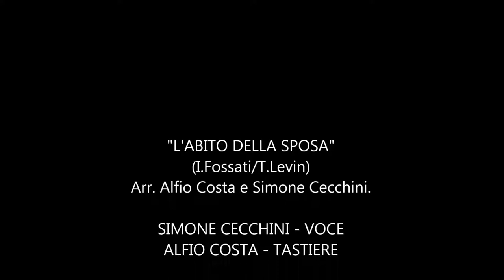Simone Cecchini e Alfio Costa: "L'abito della sposa"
Simone Cecchini e Alfio Costa: "L'abito della sposa" (I. Fossati / T. Levin) arr. Alfio Costa e Simone Cecchini. LA PAROLA CANTATA, Palazzo Vezzoli - Calcio (BG) 28.04.17 -